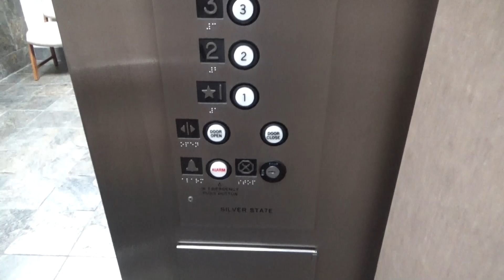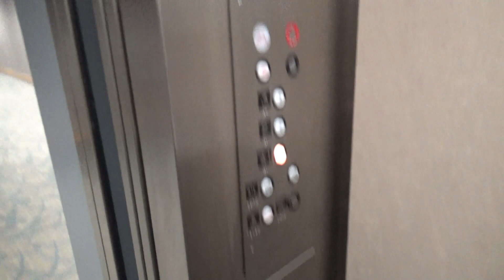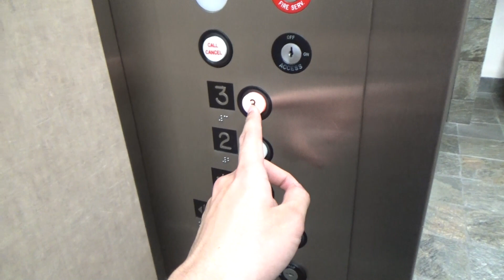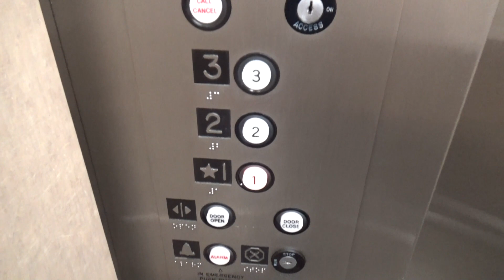Silver State Hydraulic Elevators - 406 Sunrise Ave - Roseville, CA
[Recorded 4-9-21] Here is a rather interesting set of elevators. This is actually my first SET of original Silver State elevators. Usually they're single cars. One interesting thing I'd like to point out with these are the cab sizes. The left car (shown first) is very small while the right car is hospital-sized. The weird thing is the hoistway is the same size for both cars and can be seen from outside the building. That leads me to wonder if the shaft for the smaller car is just negative space behind it. That's so strange because surely they would've had enough room to install two hospital-sized cars. Maybe they ran out of money haha. When Tyler came here, the big car was broken. I thought it was broken too but literally as soon as I ended the video, it opened. These are definitely different!

Technical Specifications

ELEVATOR BRAND
   Original Installer: Silver State
   Modernizer: N/A
YEAR INSTALLED: 1982
FIXTURES (ORIGINAL)
   Call Stations: GAL JetPLUS
   COP: GAL JetPLUS
FIXTURES (MODDED)
   Call Stations: N/A
   COP: N/A
DOORS
   Type: Two-speed
   Equipment: GAL
   Safety: Multi-beam sensor
MACHINE
   Drive: Hydraulic
   Type: Dry-powered
CAPACITY
   Pounds: 1800/2500
   Persons: 10/16
CHIMES: Mechanical
INDICATOR: Analog
PHONE: ADA Compliant
FLOORS SERVED: 1-3
# OF ELEVATORS: 2
ORIGINAL FIXTURES: All original